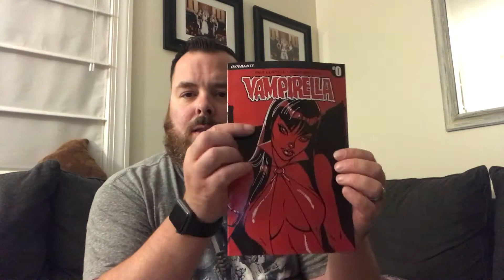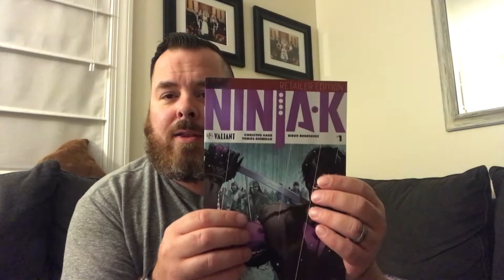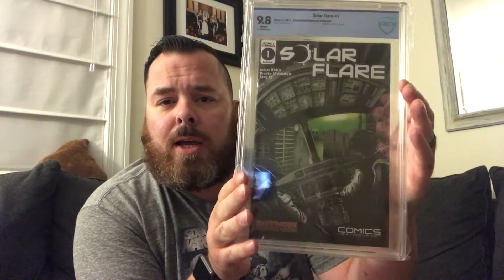Anthony's Comic Haul 9/22/17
shows off his comic and art haul from Baltimore Comic Con day one.